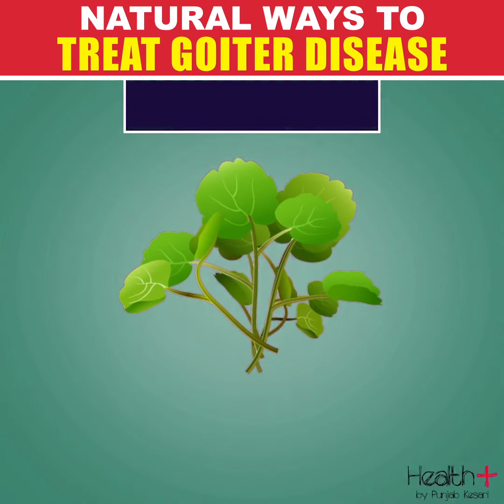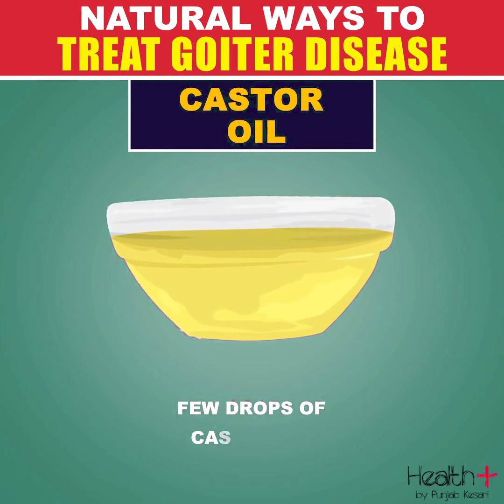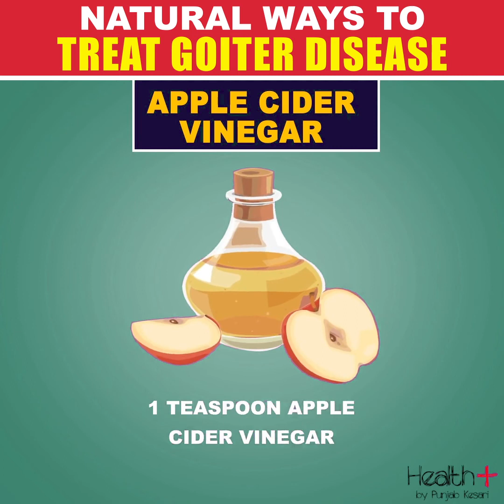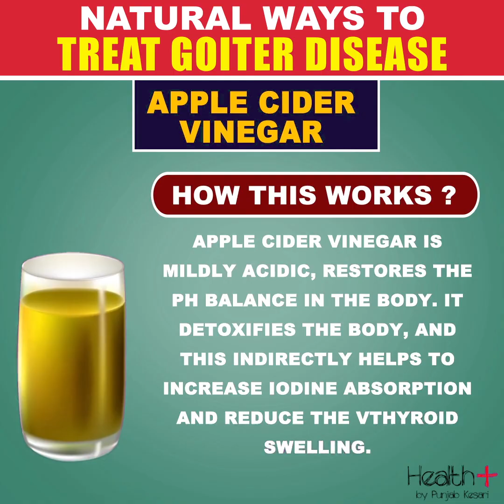Natural ways to treat Goiter disease